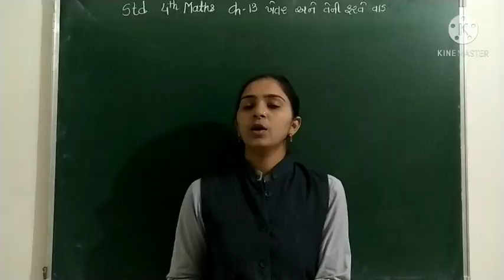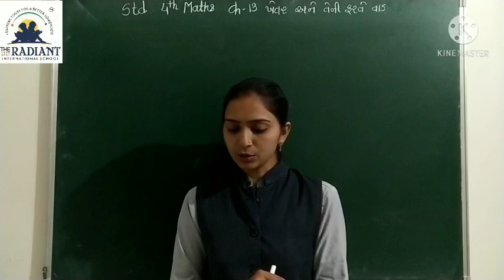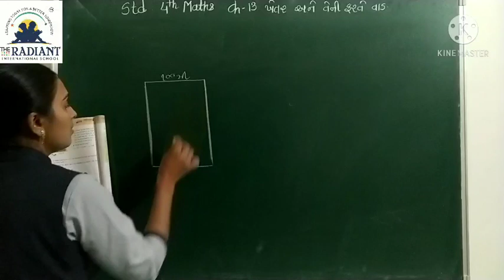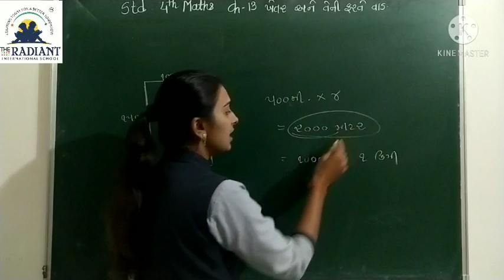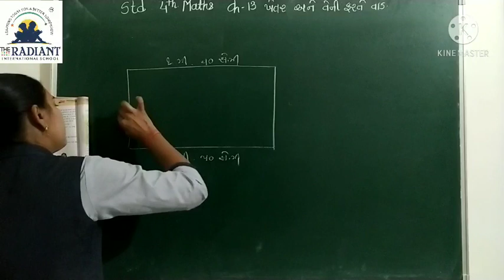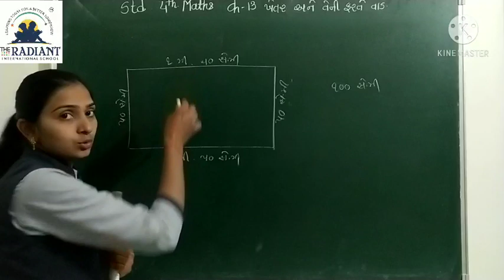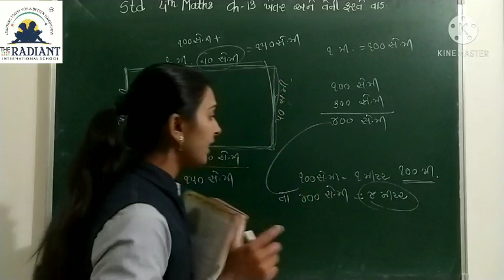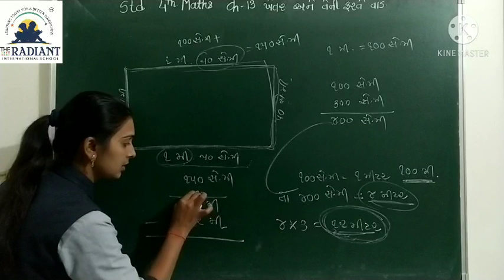GUJ MED STD 4 MATHS CH 13 ખેતર અને તેની ફરતે વાડ PART 3 mp4